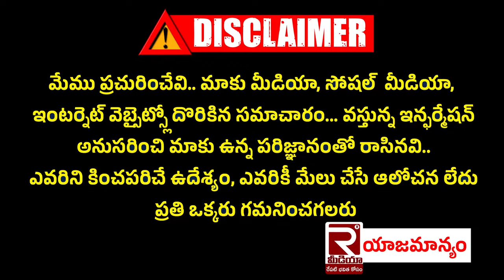వైసీపీ నేతలకు హైకోర్టులో ఊరట! | Big Relief to YCP Leaders in AP High Court | Ys Jagan | Tdp